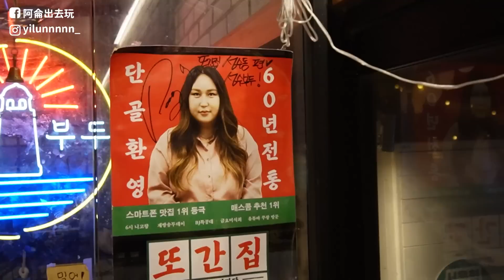跟這韓國網紅吃美食！意外發現超好吃辣雞腿湯！這才是韓國當地人吃的啊！｜阿侖 Alun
跟著韓國人吃準沒錯
真的是我們平常很少吃的料理
每一家都好好吃
推薦給大家！

辣雞腿湯 떡도리탕 강남본점
서울 강남구 테헤란로1길 28-9 1층

日式烤雞肉 토리카미일식당 (을지로)
서울 중구 충무로5길 21 1층 102호

烤貝殼 성수부두조개요리 (성수)
서울 성동구 연무장길 41-26 지하 1층

如何支持我？